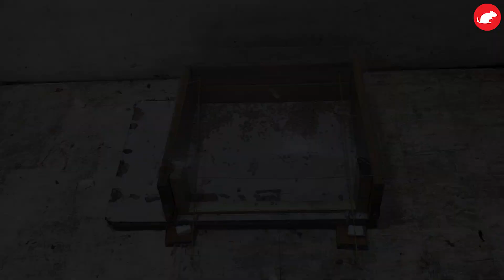Glue Mouse Trap/How to make a Mouse Trap Homemade/Automatic saving a lot of Rat/Glue Trap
How to make a Mouse Trap homemade?